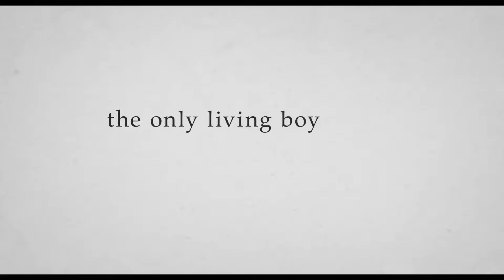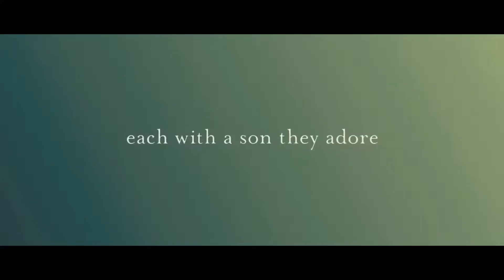En Beğenilen Son Çıkan Filmler / +18 Yasak Aşk Temalı Filmleri / Film Önerileri İzle /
Ne izlesem diye düşünüyorsanız kanalımda harika film önerileri ve önerilerim var bir göz atın derim.

Bilim Kurgu Filmi Önerileri İçin

Aile Filmi Önerileri İçin

Netflix Film ve Dizi önerileri için

Korku Filmleri İçin